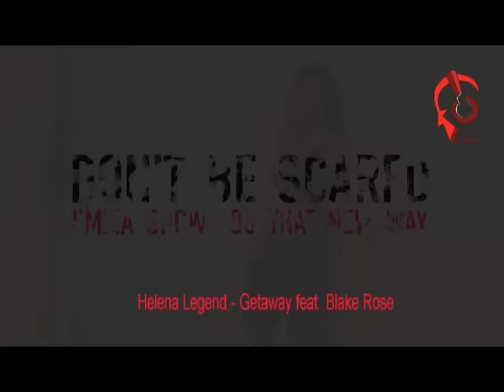Luis Fonsi Despacito Daddy Yankee Dimitri Like Mike KSHMR The Americanos Tunisie Tunisia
3/Luis Fonsi - Despacito ft. Daddy Yankee